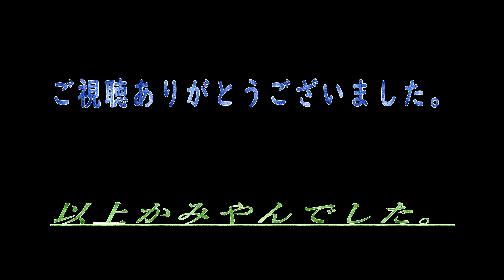【101匹わんちゃん】ラッキーのアイテム集め中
​00:00開始（OP）
01:11ラッキーのアイテムを集め中
01:19終了（ED）

@kamiyan Game's

前にダウンロードして楽しんでいたデイズニーマジックキングダムズのゲームプレイ及びゲーム実況を改めてやっています。

今回から101匹わんちゃんのイベントが開始されましたのでクエストを進めて行きたいと思います。

現在ラッキーのアイテムを集めています。

関連動画